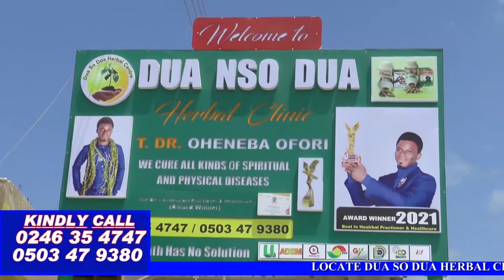You Can Never Give Birth..Woman Cursed Boyfriend For Dumping Her And Marry Another Woman